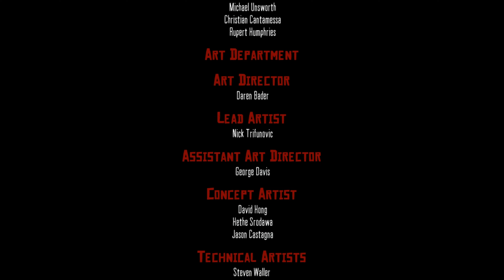Red Dead Redemption Co-op: Part 1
MAY I

STAND UNSHAKEN